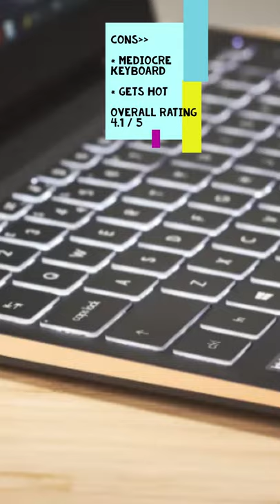MSI Summit E13 Flip Evo laptop review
MSI Summit E13 Flip Evo laptop comes as no surprise that its Summit E13 Flip Evo 2-in-1 is impressive on many fronts. It also comes with the MSI Pen, a stylus that's a great addition for artists and writers. It’s an incredibly niche laptop with a high price tag to match, and most people could make-do with cheaper alternatives. But those alternatives might not be able to do everything the Summit E13 Flip can.

MSI Summit E13 Flip Evo Review unit specifications:
CPU: Intel i7-1185G7
Graphics: Intel Iris Xe Graphics
RAM: 16GB LPDDR4X (2133MHz)
Screen: 13.4-inch FHD (1,920 x 1,080) touch IPS
Storage: 1TB Phison SSD
Ports: 2 x USB 3.2 Gen 2 Type-C/Thunderbolt 4/DisplayPort, 1 x USB 3.2 Gen 2 Type-C, 1 x USB 3.2 Gen 2, 1 x microSD, 1 x audio
Connectivity: Dual-band 802.11ax WiFi, Bluetooth 5.1
Camera: 720p
Weight: 2.9 pounds (1.35kg)
Size: 11.8 x 8.8 x 0.6 inches (300 x 222 x 15mm)